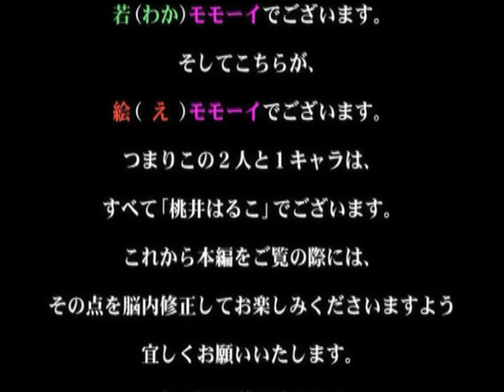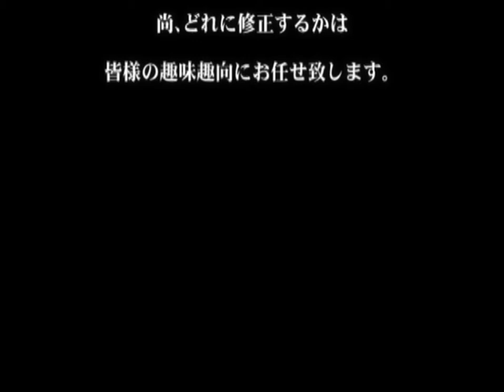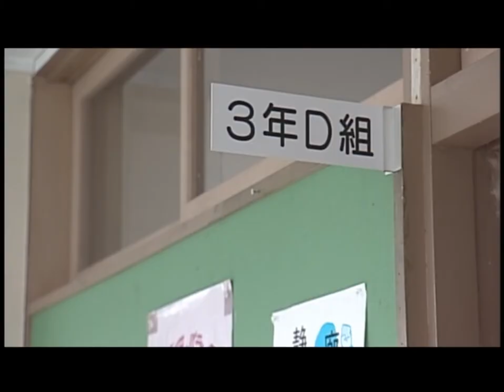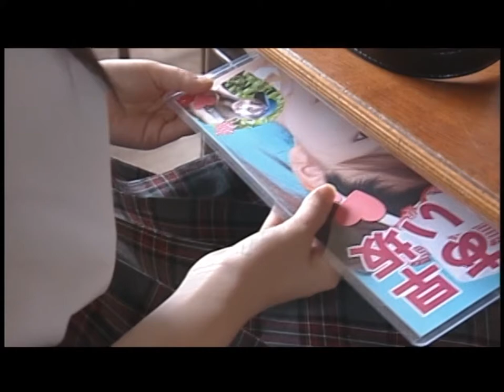HALKO☆UP DATE HALKO MOMOI STORY [10-Minute Trial]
Here is a trial of the movie since there isn't any clips out there for this movie. So here are a few minutes of the movie! ^-^
Hello. I usually do this channel because I archive whatever I buy or find and put it on youtube. I usually upload most of my CD rips on nyaa.si, so you should definitely check that out too. I usually do requests when it's something I'm interested in hearing. If it's already found I might as well upload it here right away.

Your one-stop for rare Japanese music and games that I can find on the internet for download! ^.^ Got a request? Just put it in a comment. I may have found it!
 【Sold out albums or VN games only!!! Anything still being restocked will be rejected!!】